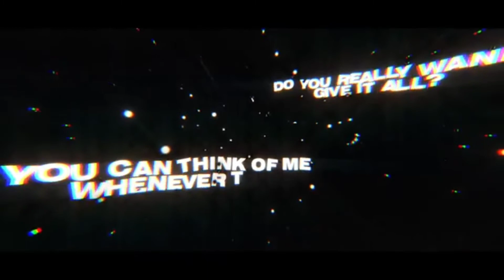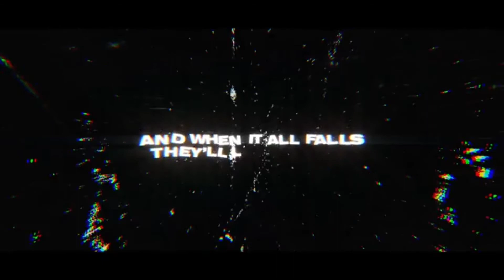"Ablaze" Rengoku Song